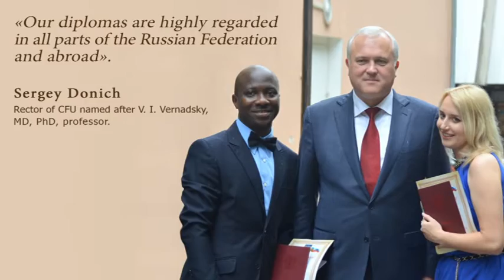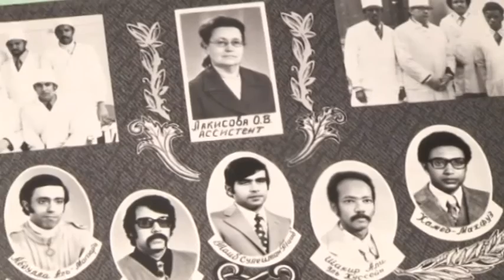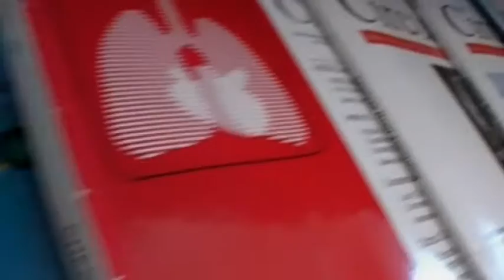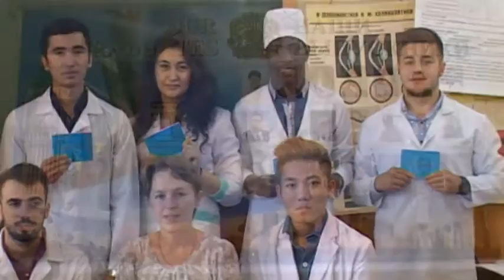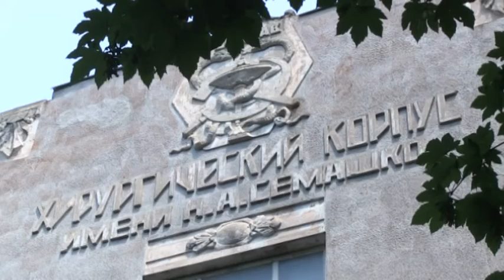NEW ACADEMY without Borders